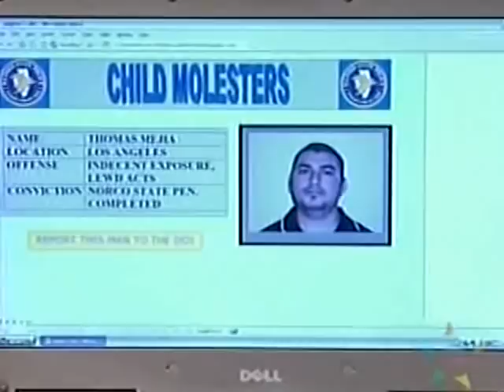QUIERO CONSER A LA OTRA .........JLC